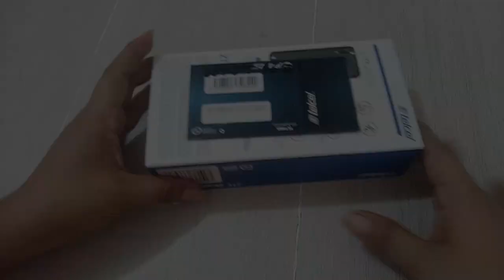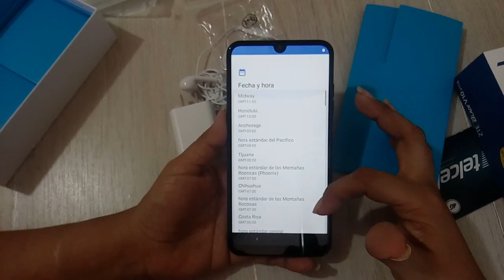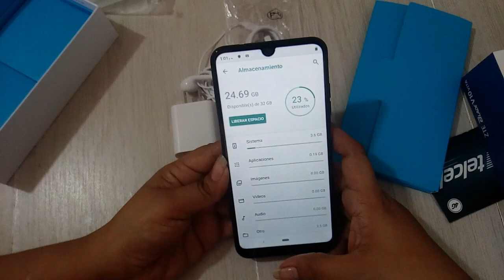ZTE BLADE V10 VITA UNBOXING EN ESPAÑOL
unboxing en español del celular ZTE BLADE V10 VITA